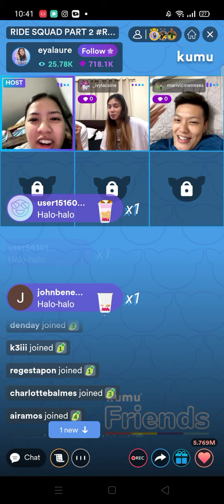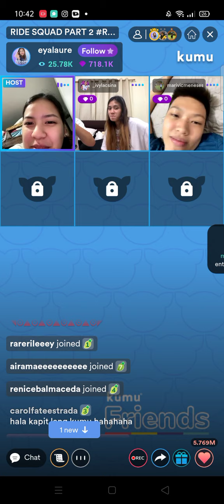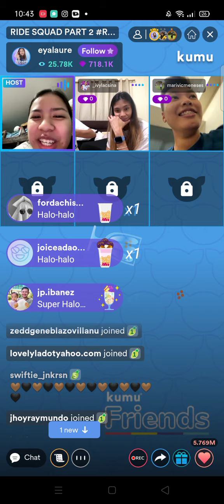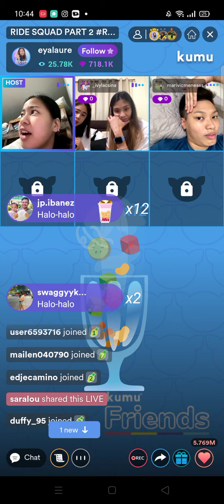Ivy Lacsina selosa mode SA kumu live Ng team RIDE Deanna Wong,